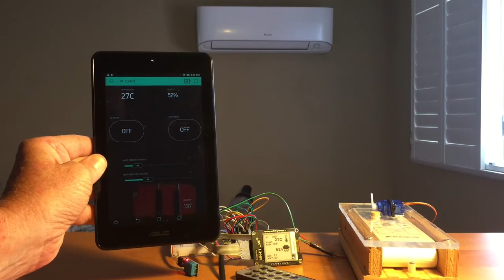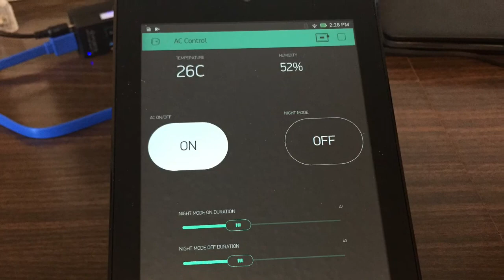ESP32 and Blynk Air Conditioner Control System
ESP32-based air conditioner control using
- Blynk IOT phone app
- e-paper display
- temperature and humidity sensor
- infrared remote

Has Night Mode to cycle the unit on/off based on user-specified on-minutes and off-minutes